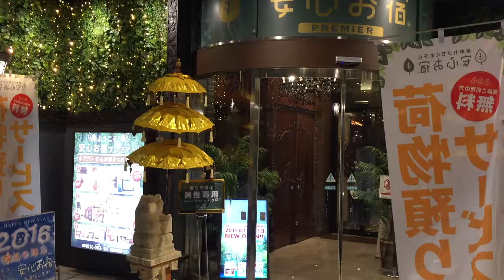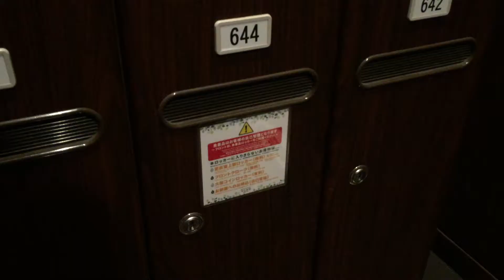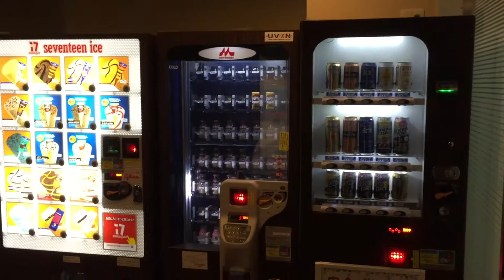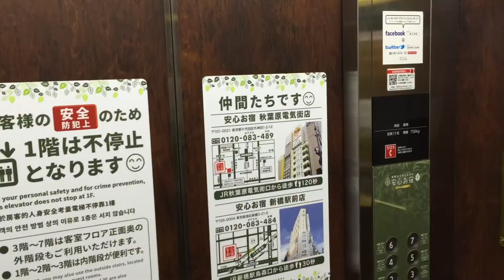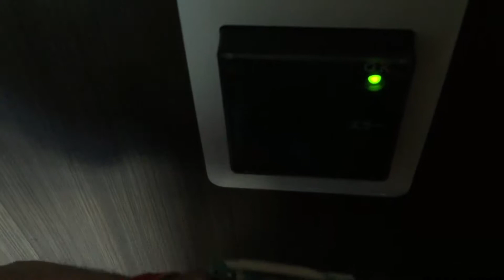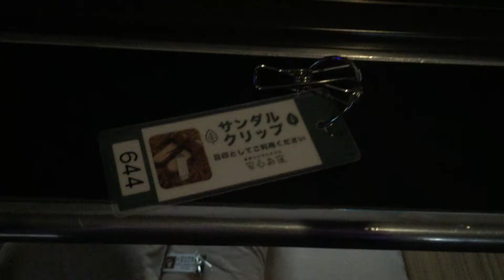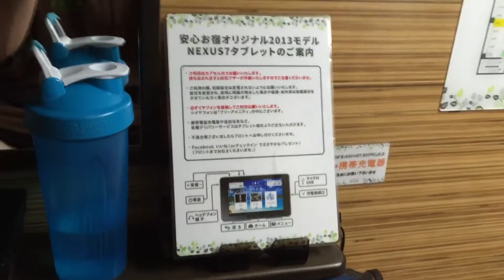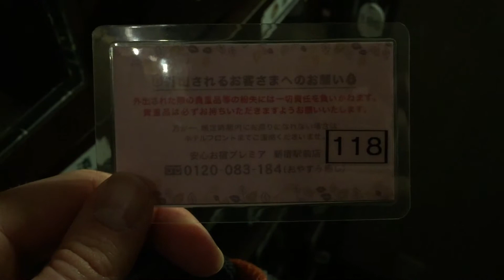Anshin Oyado Capsule Hotel